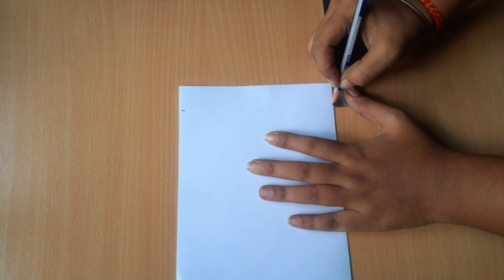Teacher's Day Special 2 In 1 Surprise Gift Card Making Idea😍|| Craftleo Channel ❤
Hey Guy's 👋

Teachers day card making / teachers day card ideas / teachers day card design easy and simple /
 Teachers day special / special gift for teachers /
Easy and beautiful teachers day card making ideas at home /
Teachers day 2022 diy / teachers day Teacher's day greeting card / teachers day card /
Teachers day card easy / teachers day card beautiful  /
Teachers day card ideas / teachers day card simple / teachers day card easy and beautiful  / teachers day card sir / teachers day card by craftleo channel / Hand-made card / greeting card for teachers/ best out of waste / easy card diy / greeting card diy / teachers day diy / gift/ card /craftleochannel/ easy craft/ craft ideas / cards diy /

             🙏❤CRAFTLEO CHANNEL❤🙏